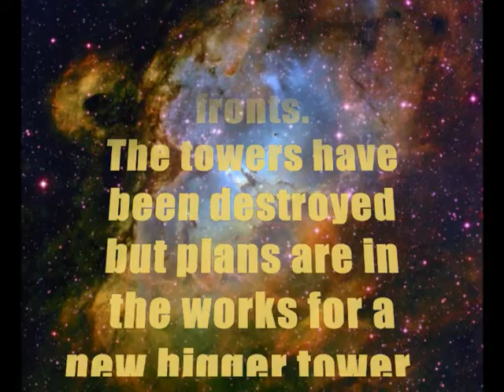Star War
The dynamics of the middle east placed in the perspective of an alternate Star Wars symbology. I am claiming fair use on the images not covered under the Public Domain of armed forces sources on the grounds that this is an analysis of foreign policy to popular science fiction.